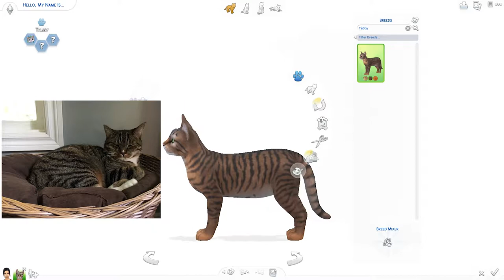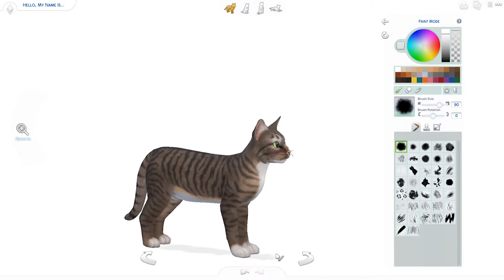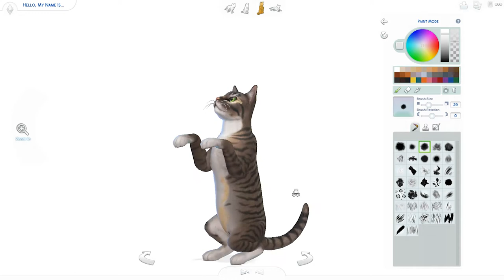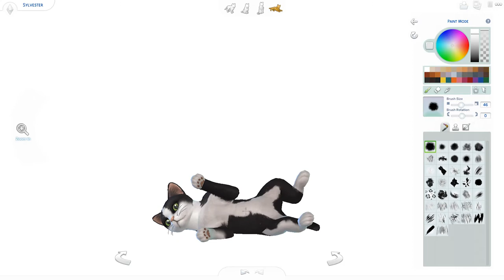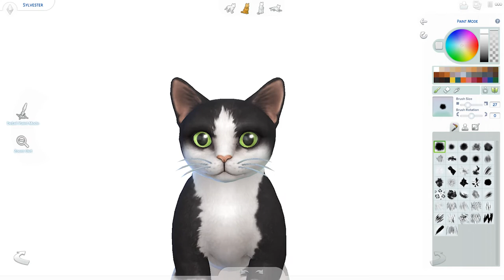The Sims 4: CAP - Making My Cats!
Look at my SWEET ANGEL BABIES in The Sims: 4 Cats & Dogs Expansion! I am obsessed with this pack. If you can afford it, it is 100% worth it!

I hope you enjoy this Create A Pet video of my Tabby cat, Dexter, and my Tuxedo cat, Sylvester. I love them SO much!

All builds are available on the Gallery by searching:
User ID: simvisions

Software Information:
Recording: OBS
Editing: Adobe Premiere Pro CC 2015 & Photoshop CS6

Computer Specifications:
Processor: Intel(R) Core(TM) i3-6100 CPU @ 3.70GHz
Video Card: AMD Radeon R7 200 Series
RAM: 8.0 GB
Operating System: Microsoft Windows 10, 64-bit